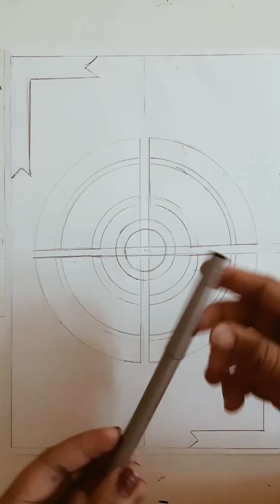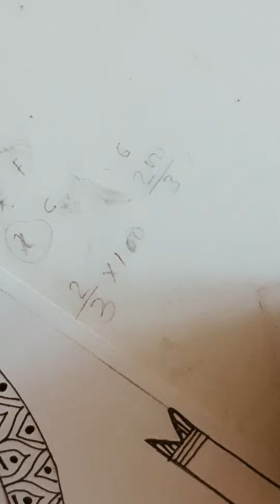Mandala art for biggeners